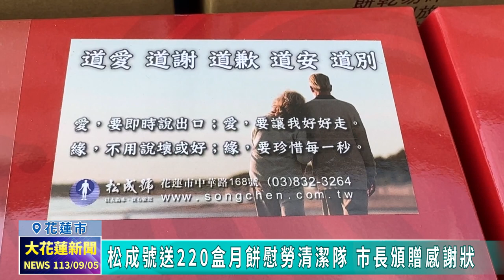20240905 02 松成號送220盒月餅慰勞清潔隊 市長頒贈感謝狀